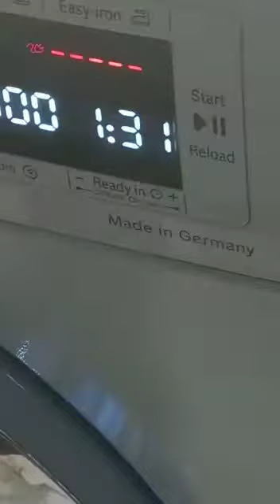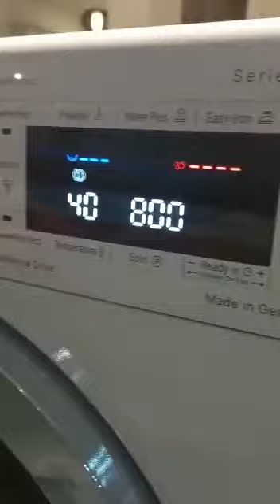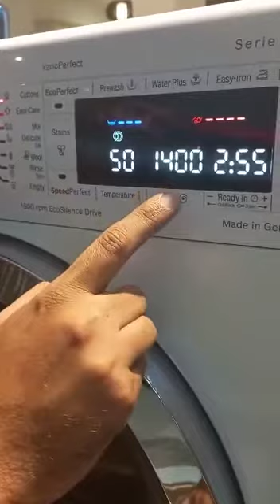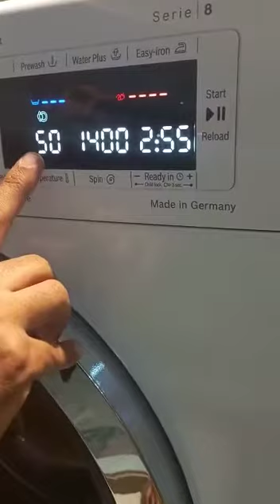Bosch best washing Machine 9 kg